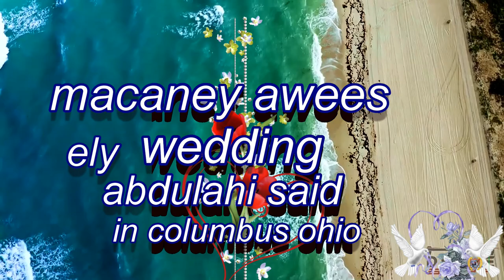abdi studio /macaney wedding sharerow